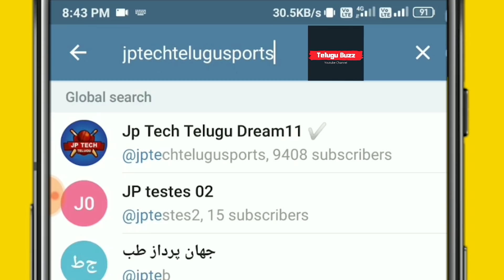CSK vs MI Who Will Win? | IPL 2020 Predictions | Telugu Buzz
Playing Combinations for CSK vs MI

Chennai Super Kings Probable XI

Sam Curran, Faf du Plessis, Shane Watson, Ambati Rayudu, MS Dhoni (C & WK), Ravindra Jadeja, Kedar Jadhav, Deepak Chahar, Piyush Chawla, Shardul Thakur, Josh Hazlewood

Mumbai Indians Probable XI

Rohit Sharma (C), Quinton de Kock (WK), Suryakumar Yadav, Ishan Kishan, Krunal Pandya, Hardik Pandya, Kieron Pollard, Nathan Coulter-Nile, Rahul Chahar, Trent Boult, Jasprit Bumrah